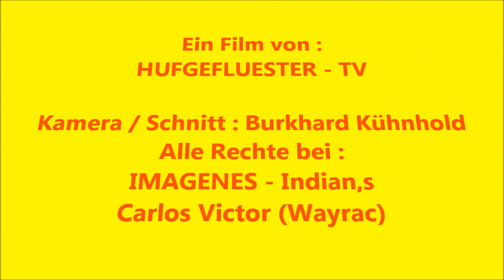IMAGENES - Indian,s live in Geiselwind zum Truckertreffen 2011! Indianermusik - Teil 2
Live in Geiselwind 2011!
Die Zwei ziehen die Menschen mit ihrer Musik in ihren Bann.